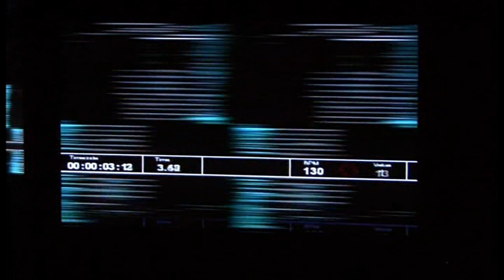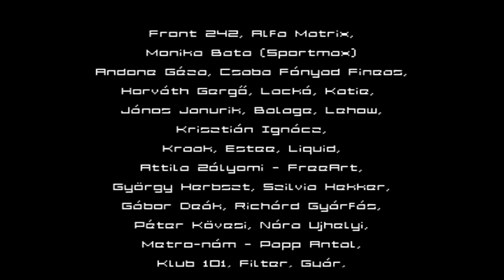Front 242 - Moments In Budapest (DVD)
Info of Front 242

Info of Synthesize